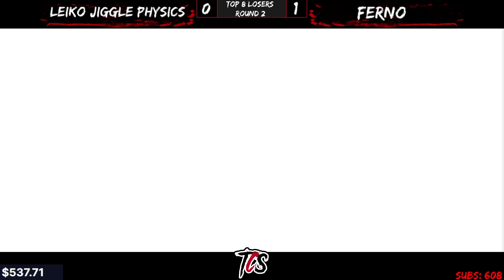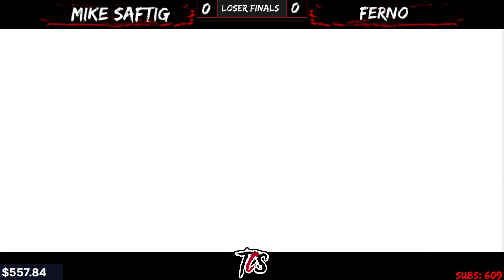MOST CURSED TOP 8 EVER FT. AXL'S VA - Guilty Gear Strive TCS3 Top 8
Another week, another TCS Strive. If you thought that player tags couldn't get anymore wild, then you clearly have not seen whose in this week's top 8. You are not prepared.

[TOP 8 Timestamps]
0:00 - Papa Leo vs. Mike Saftig
9:53 - Ferno vs. Solstice
17:10 - Lord Hoseph Dong vs. Leiko Jiggle Physics
25:42 - Lord Jerkoff of Cumland / Octopimp vs. Kidcuumer
37:09 - Papa Leo vs. Solstice
45:15 - Leiko Jiggle Physics vs. Ferno
51:33 - Lord Jerkoff of Cumland / Octopimp vs. Mike Saftig
1:00:54 - Mike Saftig vs. Ferno
1:16:15 - Papa Leo vs. Mike Saftig